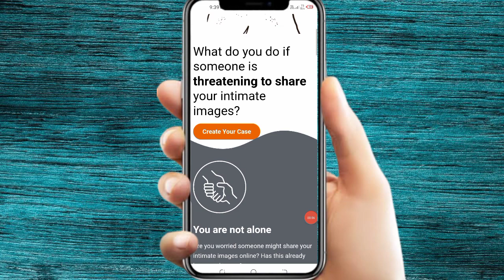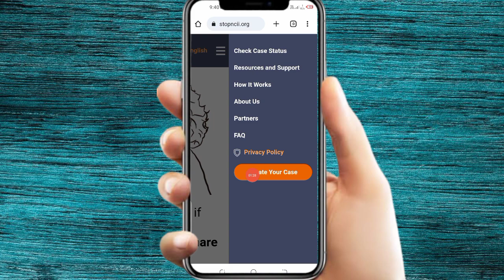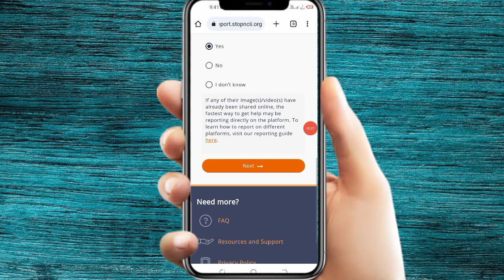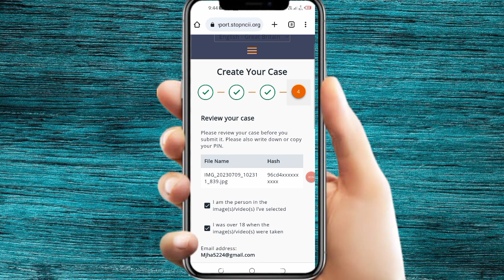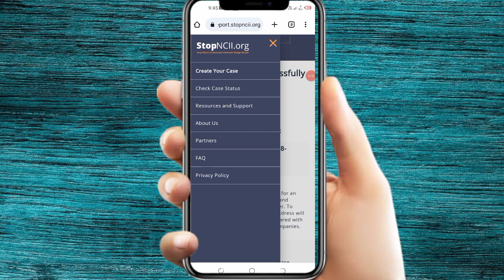NCII Abuse against Women - Now stopNCII.org to help women to fight online